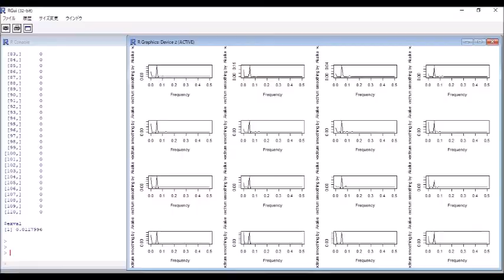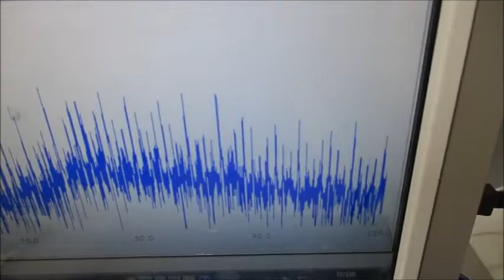オリジナル超音波実験（超音波システム研究所）